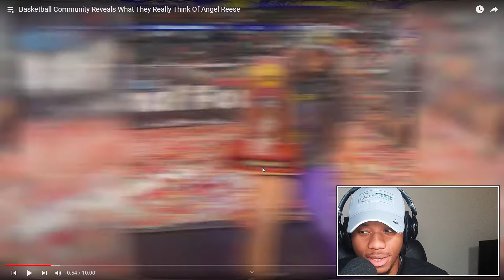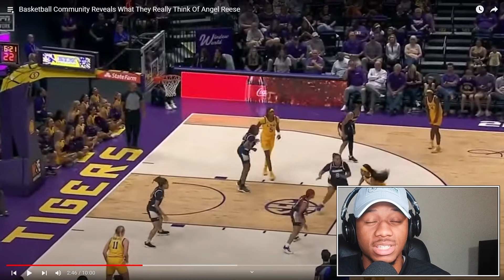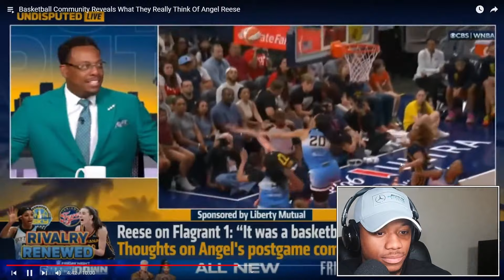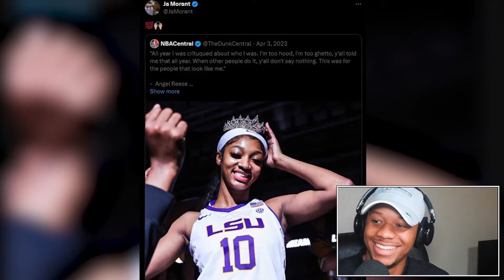ANGEL REESE REACTION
Reacting to Angel Reese is she overrated?